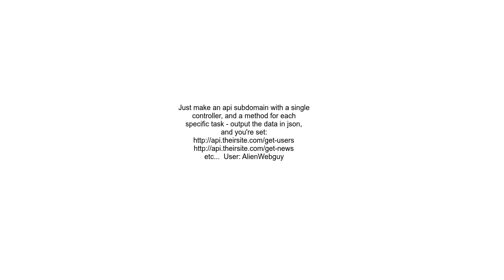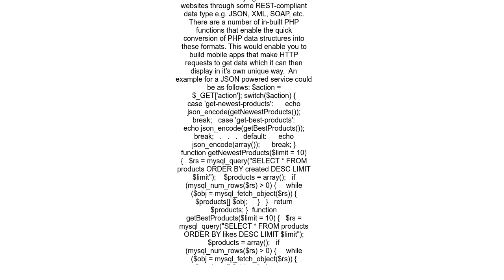How to create web site APIs